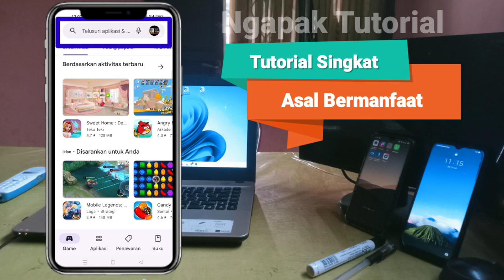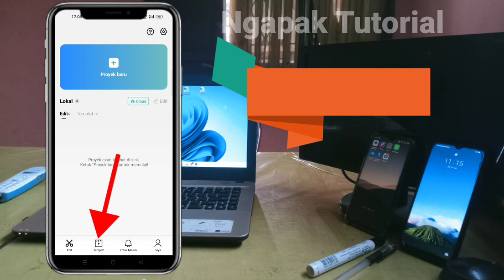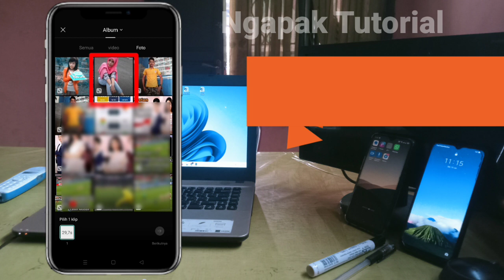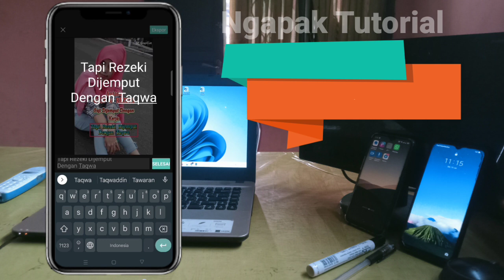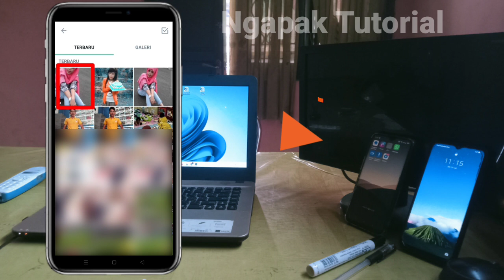Cara membuat status musik di WhatsApp dengan foto sendiri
Car membuat status musik di WA pakai foto sendiri dan tulisan

Halo sahabat YouTube semuanya, selamat datang kembali di channel Ngapak Tutorial, dikesempatan kali ini saya ingin membagikan sebuah tutorial yaitu bagaimana caranya membuat status musik di WhatsApp pakai foto sendiri dan tulisan.

Nah bagi kalian yang ingin tahu caranya membuat status musik di WhatsApp dengan foto sendiri dan tulisan, silahkan kalian tonton saja video tutorial ini sampai selesai agar kalian bisa membuat status musik wa dengan lagu sendiri dan lirik lagu.
Terimakasih